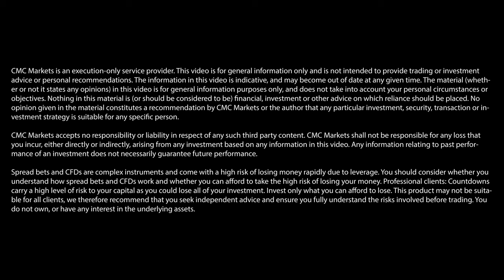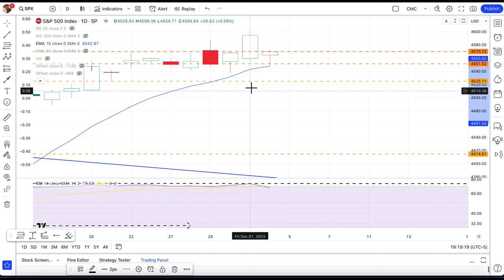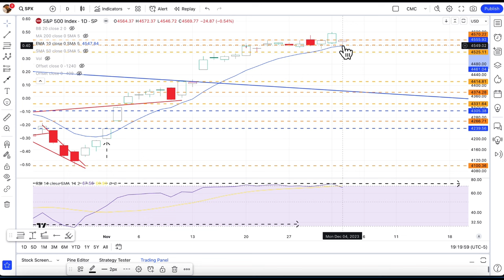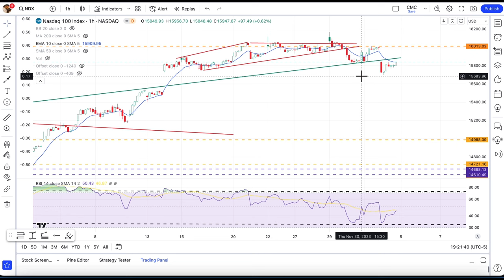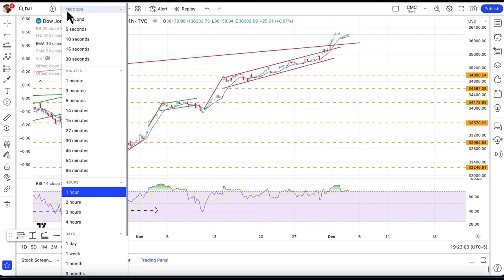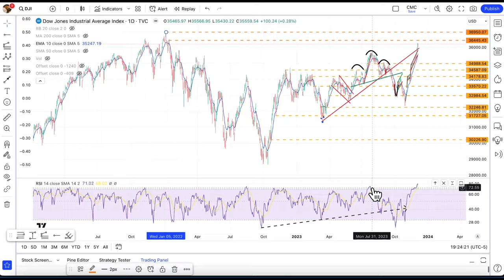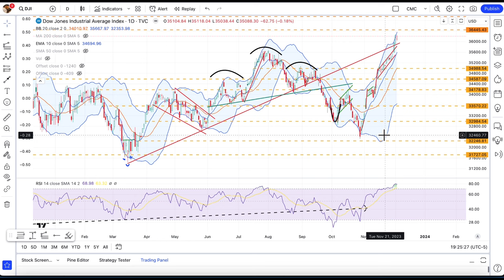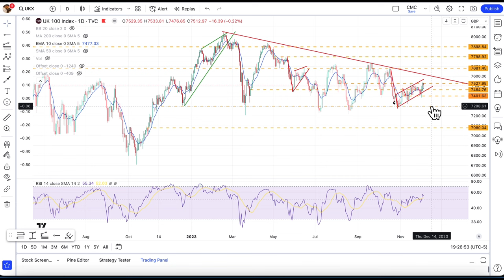ISM and JOLTS data could shake up major indices | Michael Kramer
Michael Kramer, founder of Mott Capital Management, offers his short-term forecasts for several major indices ahead of US Institute for Supply Management (ISM) non-manufacturing data and job openings and labour turnover survey (JOLTS) data for October at 3pm (UK time).